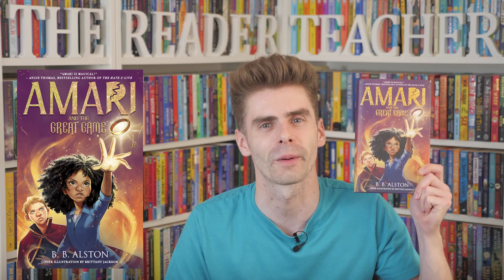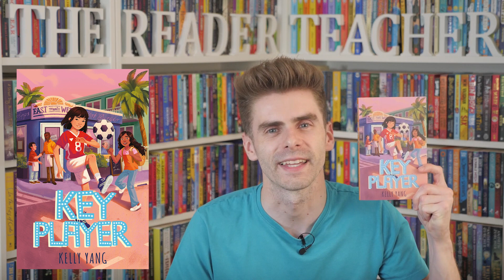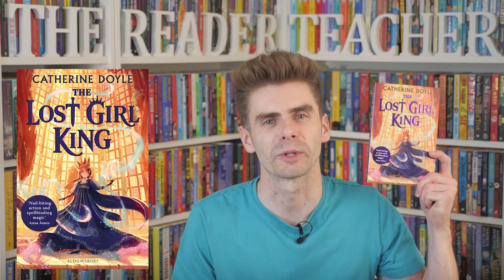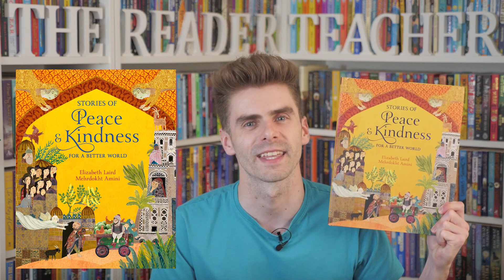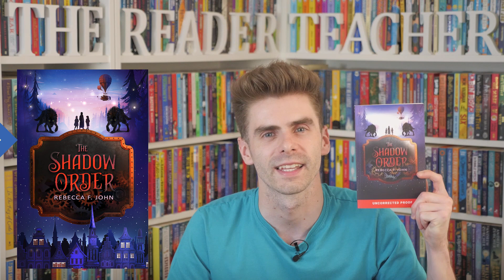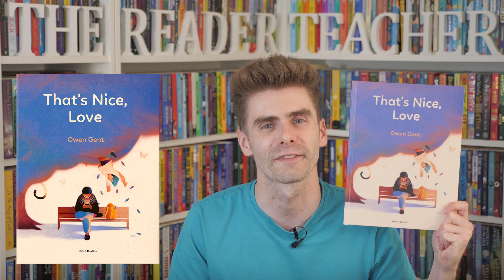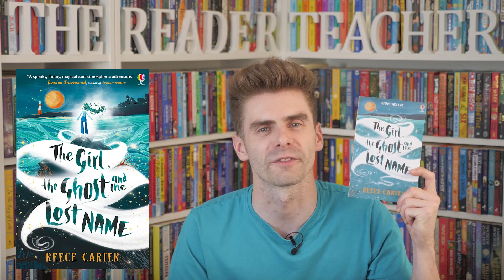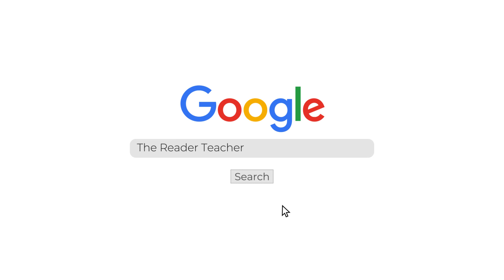September 2022 Children’s Books I’m Most Excited About | Coming Soon: Season 2: Episode 9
In these ComingSoon videos, I’ll be sharing the children’s book releases I am most excited about every month. TheReaderTeacher ChildrensBooksIAmExcitedAbout​

➤ TIMESTAMPS & LINKS TO ORDER THE BOOKS MENTIONED IN THIS VIDEO:
🕒 00:00 |​ 👋 Introduction
1st September 2022
🕒 00:59 | 📖 Always, Clementine by Carlie Sorosiak
🕒 01:34 | 📖 Amari and the Great Game by B. B. Alston and Brittany Jackson
4th August 2022
🕒 02:24 | 📖 Beyond the Frozen Horizon by Nicola Penfold
🕒 03:07 | 📖 Courage in a Poem
🕒 03:39 | 📖 Dogs of the Deadlands by Anthony McGowan and Keith Robinson
🕒 04:23 | 📖 The Elemental Detectives by Patrice Lawrence
🕒 05:03 | 📖 How to Be More Hedgehog by Anne-Marie Conway
🕒 05:43 | 📖 If You Read This by Kereen Getten
🕒 06:24 | 📖 Journey Back to Freedom by Catherine Johnson
🕒 07:17 | 📖 Key Player (Front Desk: Book 4) by Kelly Yang
🕒 08:08 | 📖 The Last Storyteller by Donna Barba Higuera
🕒 09:01 | 📖 The Light Thieves by Helena Duggan
🕒 09:53 | 📖 The Lost Girl King by Catherine Doyle
🕒 10:39 | 📖 The October Witches by Jennifer Claessen
🕒 11:26 | 📖 Safe by Vanessa Harbour
🕒 12:01 | 📖 The Spell Tailors by James Nicol
🕒 12:42 | 📖 Stories of Peace and Kindness by Elizabeth Laird and Mehrdokht Amini
🕒 13:23 | 📖 The Treekeepers by Kieran Larwood
🕒 14:03 | 📖 The Whisperling by Hayley Hoskins
🕒 14:46 | 📖 You Need to Chill by Juno Dawson and Laura Hughes
🕒 15:19 | 📖 The Zebra's Great Escape by Katherine Rundell and Sara Ogilvie
6th September 2022
🕒 15:59 | 📖 Tales of the Prehistoric World by Kallie Moore and Becky Thorns
15th September 2022
🕒 16:28 | 📖 Darwin and Hooker by Alexandra Stewart and Joe Todd-Stanton
🕒 17:35 | 📖 The Little Match Girl Strikes Back by Emma Carroll and Lauren Child
🕒 18:15 | 📖 Lord of the Forest by Caroline Pitcher and Jackie Morris
🕒 18:48 | 📖 The Shadow Order by Rebecca F. John
🕒 19:31 | 📖 That's Nice, Love by Owen Gent
🕒 20:10 | 📖 The Ultimate Guide to Growing Dragons by Andy Shepherd and Sara Ogilvie
🕒 21:05 | 📖 Which Way to Anywhere by Cressida Cowell
🕒 21:55 | 📖 A Wild Child's Book of Birds, by Dara McAnulty and Barry Falls
29th September 2022
🕒 22:29 | 📖 Am I Made of Stardust? by Dr Maggie Aderin-Pocock
🕒 23:01 | 📖 The Girl, the Ghost and the Lost Name by Reece Carter
🕒 23:43 | 📖 Leila and the Blue Fox by Kiran Millwood Hargrave and Tom de Freston
🕒 24:18 | 📖 The Ministry of Unladylike Activity by Robin Stevens
🕒 25:19 | 📖 The Spectaculars by Jodie Garnish
🕒 26:00 | 📖 Witchstorm by Tim Tilley
🕒 26:46 |​ 👋 Ending

➤ LINKS TO ORDER THE OTHER BOOKS BRIEFLY MENTIONED IN THIS VIDEO:
🕒 04:16 | 📖 Amari and the Night Brothers by B. B. Alston and Brittany Jackson
🕒 09:32 | 📖 When Life Gives You Mangoes by Kereen Getten
🕒 09:32 | 📖 Race to the Frozen North by Catherine Johnson
🕒 16:01 | 📖 Front Desk by Kelly Yang
🕒 16:02 | 📖 Flight by Vanessa Harbour
🕒 17:57 | 📖 The Apprentice Witch by James Nicol
🕒 17:57 | 📖 The Legend of Podkin One-Ear by Kieran Larwood and David Wyatt
🕒 17:57 | 📖 The Boy Who Grew Dragons by Andy Shepherd and Sara Ogilvie
🕒 17:57 | 📖 How To Train Your Dragon by Cressida Cowell
🕒 17:57 | 📖 Wizards of Once by Cressida Cowell
🕒 18:01 | 📖 Julia and the Shark by Kiran Millwood Hargrave and Tom de Freston
🕒 18:01 | 📖 Murder Most Unladylike by Robin Stevens

📚 Nearly all the links above are Amazon affiliate links, which means that if you buy a book through these links, I receive a small percentage of the sale which supports my channel at no extra cost to you. If you’d like to support independent bookshops, check out my Bookshop UK store